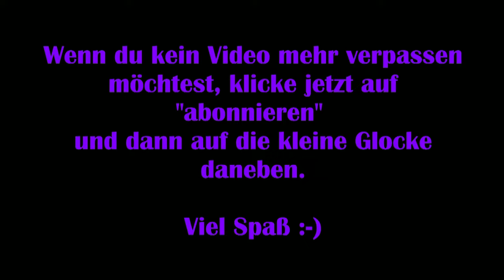Resident Evil 8 DLC #08 - Tödliche Puppenspiele [Lets Play] [Shadows of Rose] [Deutsch]